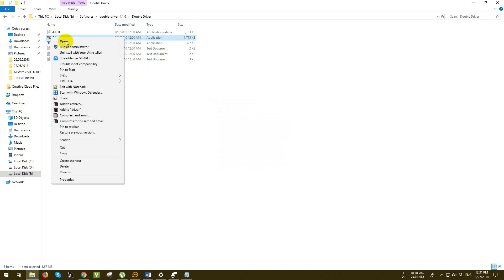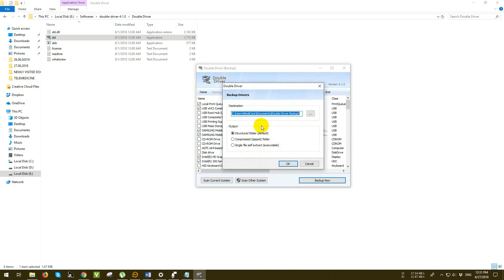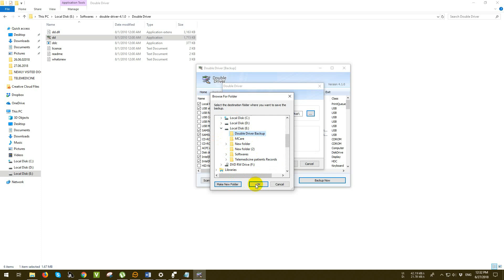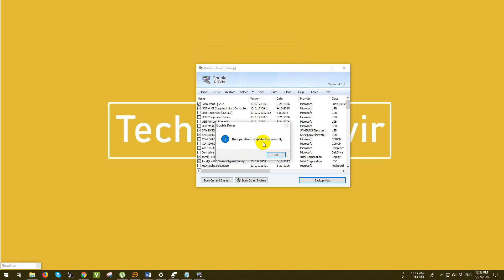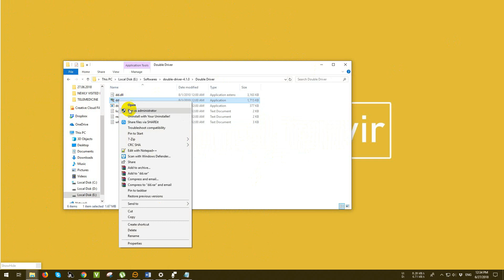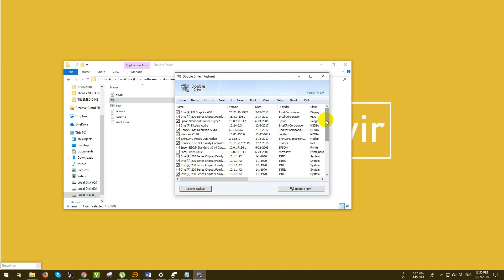Easiest Method to backup and restore drivers on your windows || Bangla Tutorial || Technical Tanvir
Easiest way to backup and restore windows drivers in bangla

সহজেই উইন্ডোজ এর ড্রাইভার গুলো ব্যাকআপ রাখুন । বাংলা টিউটোরিয়াল।